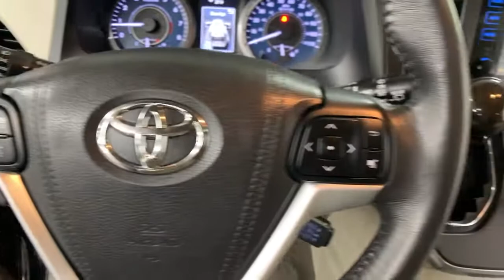2017 Toyota Sienna Bakerstown PA 11U01059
Midnight Black Metallic Used 2017 Toyota Sienna available in Bakerstown, Pennsylvania at Jim Shorkey North Hills Chevrolet.